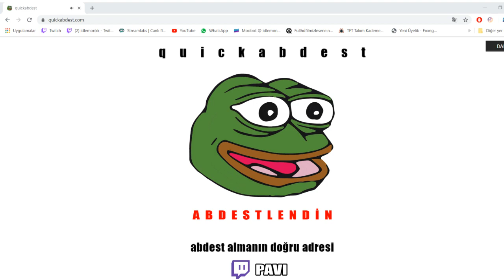TFT GEÇ AŞAMADA NASIL OYNANIR ? // TR RANK 1 İDLEMONKK // SET 2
Yayın Her gün 17:00 - 03:00

Türkiye TFT 1.si İdlemonkk Metaya Karşı en Güncel Kompları Deniyor